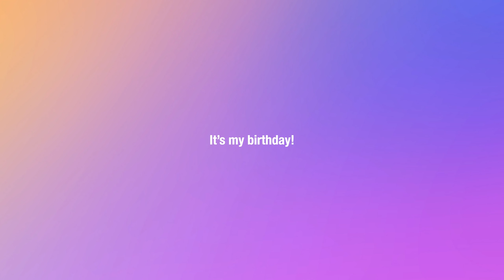42nd birthday at Shangri-La Boracay! (2022) | Angie Mead King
Finally, after two years, we're back in Boracay for another birthday celebration.

Last December, Joey and I celebrated another one of my birthdays at my favorite resort, Shangri-La Boracay. We spent more than a week in this paradise, relaxing, spending time with friends, and kiteboarding.

Thanks to Banana Bay Boracay (IG: @bananabayboracay) for my kiteboarding session! Check them out if you want to learn kiteboarding.

Now that things are opening up, when are you planning to go this summer?

🕐 Timestamp:
0:00 - Intro
0:45 - Flying to Boracay
2:38 - Shangri-La Boracay
5:59 - Banana Bay Boracay
8:37 - I got injured during kiteboarding
10:25 - My birthday celebration
16:00 - Last day in paradise

🎵Music
Beach Towel - Yomoti
Gangkhar Puensum - Aiyo
Is This What We Dreamt Of - Rambutan
Joyful vs Happiness - DJ Denz The Rooster

I am Angie Mead King, a transwoman who just loves fast things. I own and operate Car Porn Racing and Classic Speed. I try to upload once a  week!